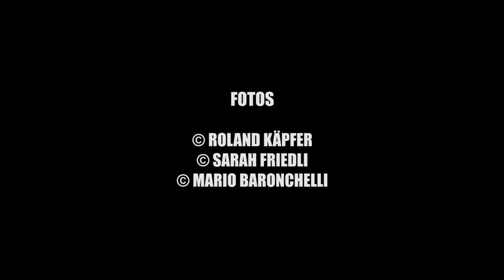Dominic Schoemaker - That's cold (Official Video)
Official Video of "That's cold", from Dominic Schoemaker's Debut LP That's cold" which was released on November 23 2018.

Dominic Schoemaker: Guitars & Vocals
Christoph Heule: Keyboards
Andi Schnellmann: Bass Guitar
Richard Spooner: Drums
Tiffany Limacher, Athena Limacher, Laura Bärlocher: Backing-Vocals

Recorded & Produced at
Soundfarm Studios
by Marco Jencarelli

Song written by Dennis Walker

David Altmann